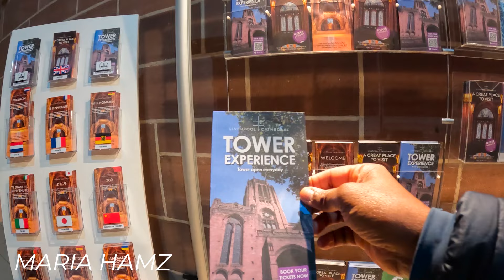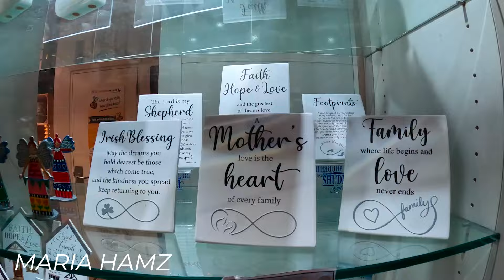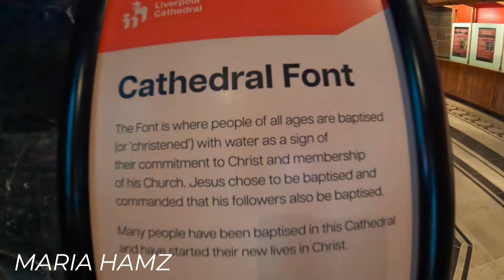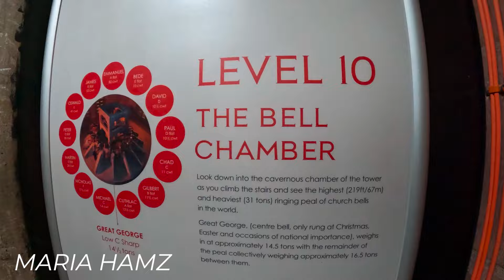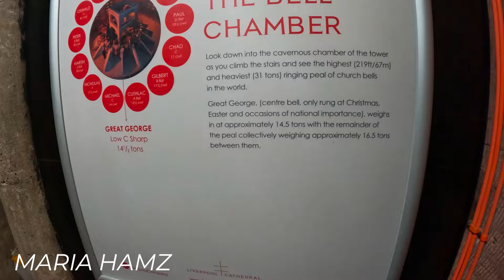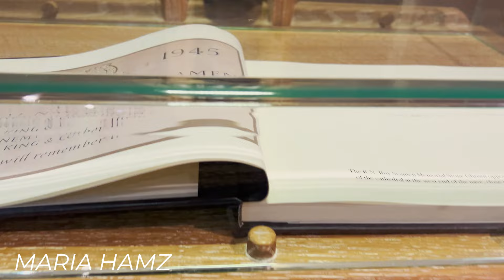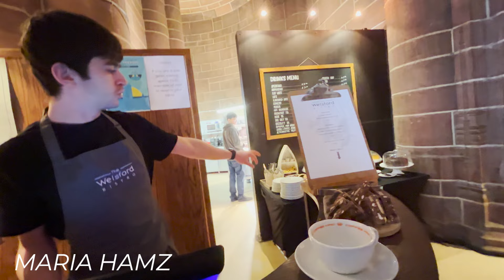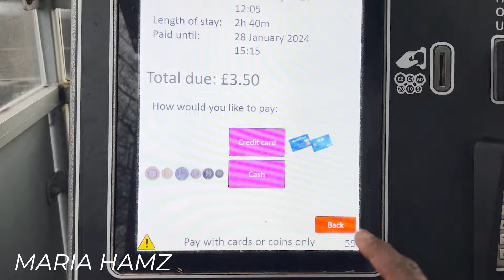The Largest Cathedral In Britain, : Vlog Part 3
On our last day in Liverpool, i visited Liverpool Cathedral which is the Largest Cathedral in  Britain. I hope you will enjoy this video.